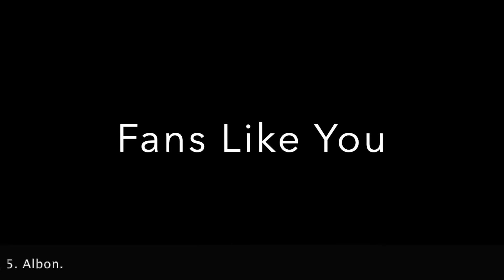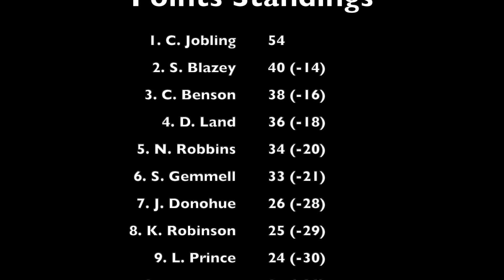URL Race 1: Indiana 250 (Encore)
Round 1 of the Inaugural United Racing League Season comes to the Brickyard for 10 laps with 15 drivers. Who will win this race?  The video was originally from my Facebook home page, but I decided to edit it and re upload it here.